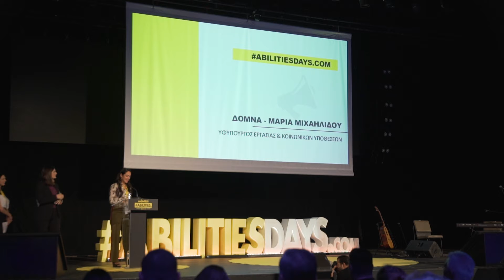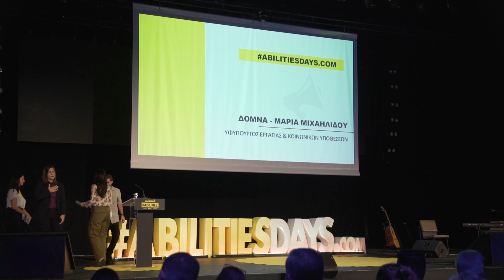Χαιρετισμός Κυβερνητικού Εκπροσώπου | Δόμνα-Μαρία Μιχαηλίδου | Talks | Unlimited Abilities Days 2019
Χαιρετισμός Κυβερνητικού Εκπροσώπου

«Ο Έλληνας χρειάζεται να καταλάβει πως η καλύτερη λύση δεν είναι ένα καλύτερο ίδρυμα, αλλά να βγει έξω από το ίδρυμα και να γίνει δυναμικό μέρος της κοινωνίας»